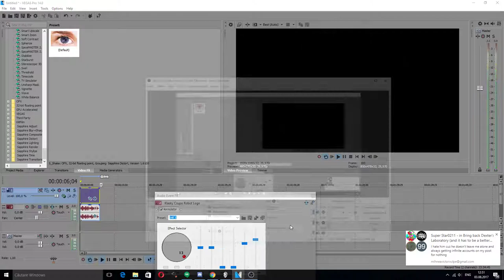How to make 4ormulator V13